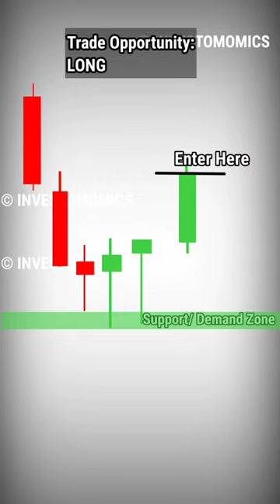Multiple Long Wick Candlestick Patterns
*None of this is meant to be construed as investment advice, it's for entertainment & education purposes only. The video is accurate as of the posting date but may not be accurate in the future.

Share market is subject to Market Risk. Past performance is not a guarantee of future performance. The risk of loss in trading and investment in share market including equity, derivatives, commodity and currency can be substantial. These are leveraged products that carry a substantial risk of loss up to your invested capital and may not be suitable for everyone. You should therefore carefully consider whether such trading is suitable for you in light of your financial condition. Please ensure that you understand fully the risks involved and do invest money according to your risk bearing capacity. Investonomics By Saurabh and any person associated with this channel accepts no liability for any kind of content uploaded on this channel or responsibility for any direct, indirect, Implied, punitive, special, incidental or other consequential damages, arising, directly or indirectly on account of any action taken based on the in formation provided on this channel. We request people not to take our content too seriously & we sincerely apologize for any such hurt our video might have caused.